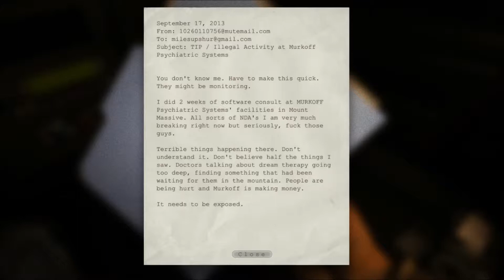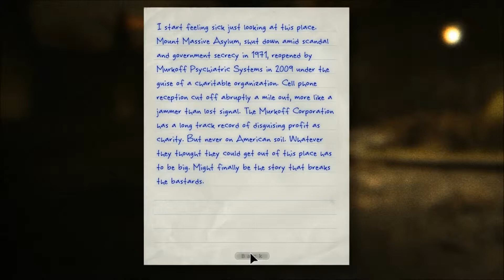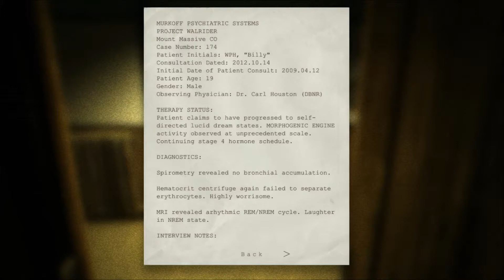Outlast With Johnyliltoe - Part 1 - Top Quality Horror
My new graphics card can support the MAX settings for this game, so let's take a look at it in MAX horror! That's how it works, right?